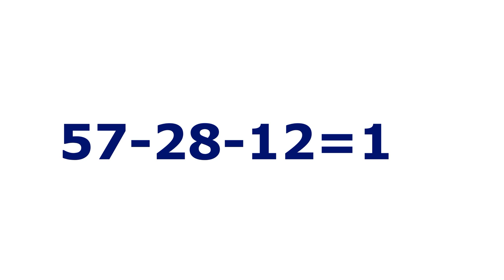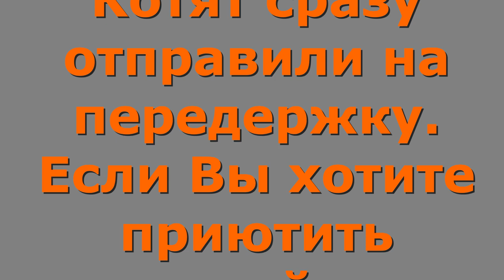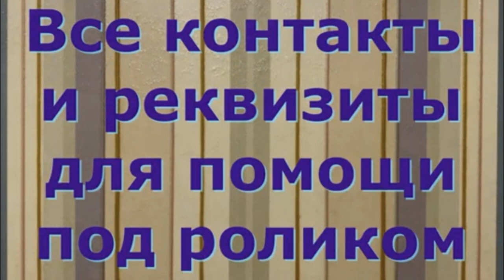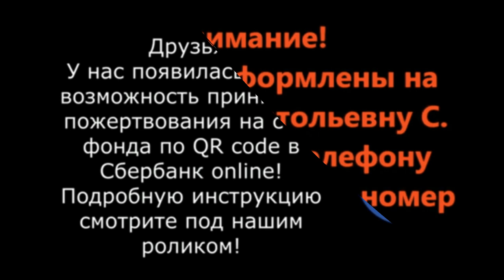День брошенных кошек. Abandoned Cats Day